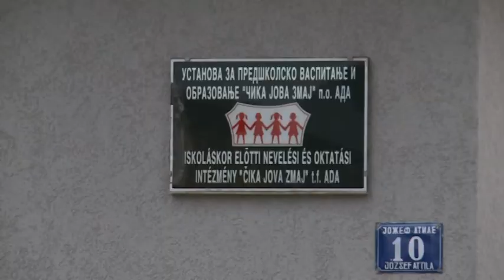2015 04 17 Felújították az óvodát Törökfalun